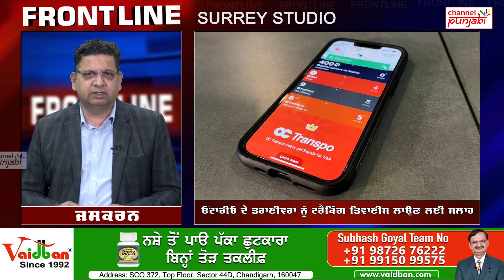Insurance ਕੰਪਨੀਆਂ ਦੀ ਡਰਾਈਵਰਾਂ ਨੂੰ ਸਲਾਹ, ਗੱਡੀਆਂ ਅੰਦਰ ਲਾਉਣ Tracking ਡਿਵਾਈਸ